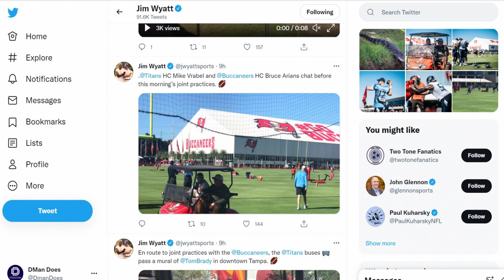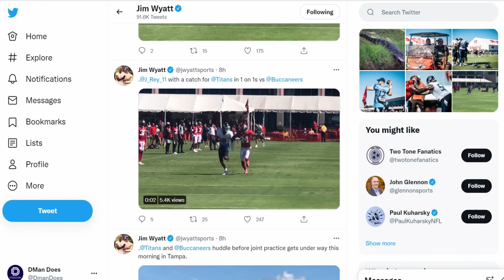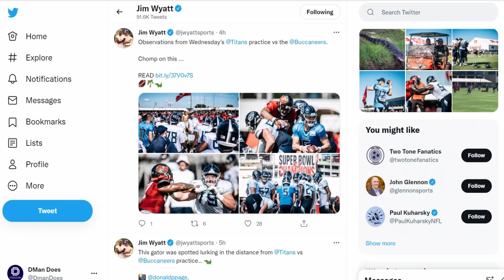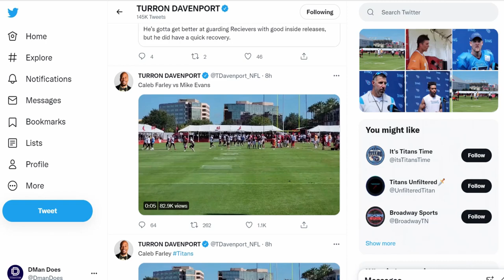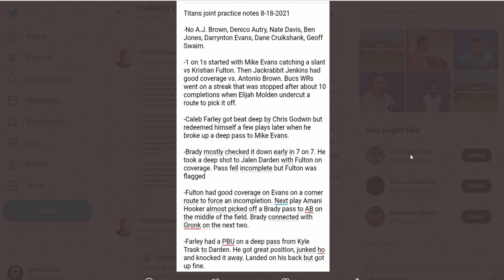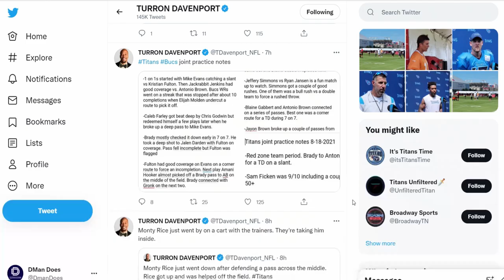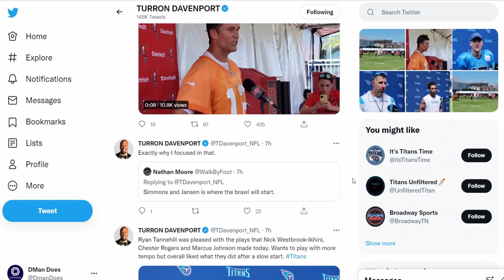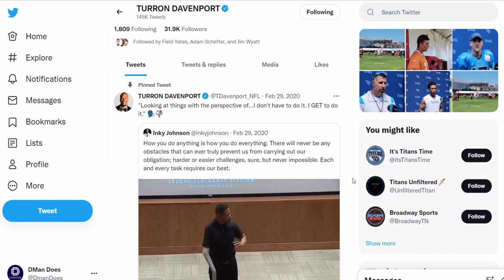TENNESSEE TITANS TRAINING CAMP DAY 15 RECAP | TENNESSEE TITANS NEWS